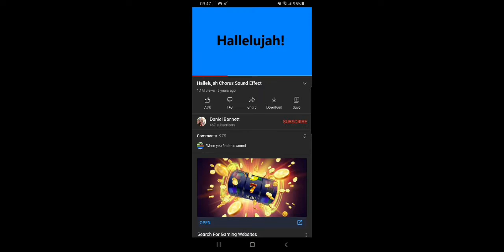sniper and shotgun only!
sub if your new it is free doesn't cost a penny!